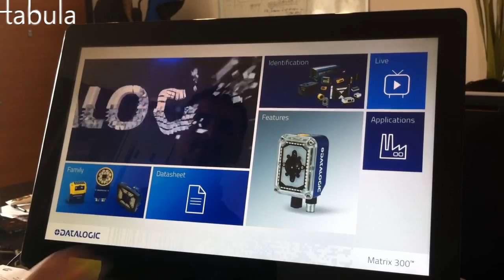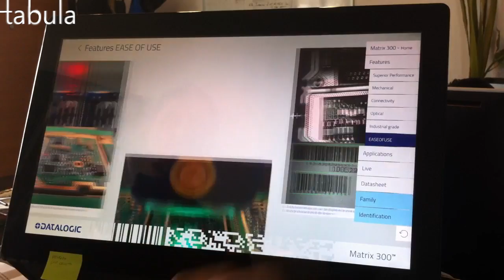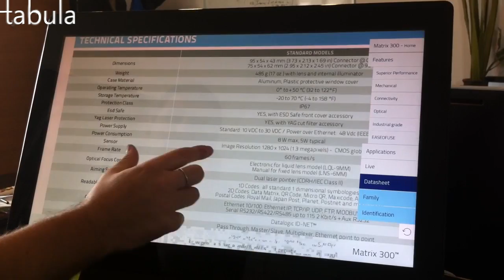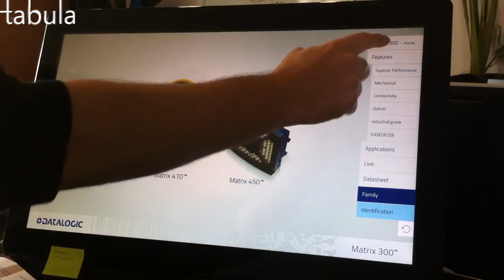TABULA TouchTop - Multitouch Kiosk for Datalogic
TouchTop used in kiosk mode to organize a presentation of some Datalogic products.